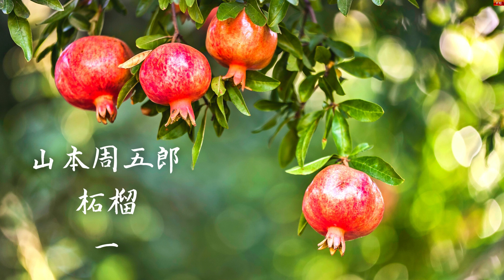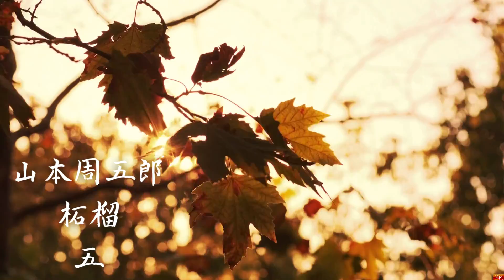【朗読】山本周五郎 「柘榴」 朗読・あべよしみ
初出　『サン写真新聞』１９４８年(昭和２３年)４月

講談社文庫『繁あね～美しい女たちの物語』より朗読させていただきました。

真沙にとって、新婚生活は恐怖と苦痛でしかなかった。夫・昌蔵の熱い愛情が、真沙には嫌悪感しか感じなかったのだ。真沙は夫との生活に憔悴するばかりであった。
昌蔵は、真沙の愛を得るためにも出世しなければと焦る。それが失態を犯す結果となり、書置きを残して藩外へ逃亡してしまう。
その後、年月を重ねて老女になった真沙は、若い頃の自分を振り返るのだった・・・。

【もくじ】
00:00     1.
08:25     2.
16:27     3.
24:35     4.
32:19     5.
39:53     6.

★以前アップした際にいただいたコメント★
●ぺ・・・・様より
イスケの最期が哀しい、ショウゾウはほんとうにマサを愛していたのですね。その愛をマサが理解出来たのが別れの時とは…
それでも人の持つ感受性は変えられないものです。合わないのはどうしようもない…柘榴の例え、私もゾッとして気味悪く感じてしまいました。「まぁ嬉しい💓」と笑える女性なら二人の運命もまた変わったものになっていたのかもしれませんね。
●あべの返信
私もダメです。柘榴のたとえに喜べる感性を持ち合わせていません。あの部分の夫の台詞も、ゾワゾワするのをなるべく意識せぬよう努めて読みました😅💦
●S・・・・・・・様より
局を長年務め世間から客観的にものを観ることで人の思いがわかる❗️柘榴良いですね。
●あべの返信
やはり長い時間経ってみて気付く若き日の自分の未熟さ…私も、思い当たることたくさんあります😅💦
●m・・・・・・様より
珠玉の作品とはこう言う作品をいうのですね。朗読堪能いたしました。
●あべの返信
お楽しみいただけたなら幸せです💕
どうぞまたいらしてくださいませ。
●こ・様より
若さゆえの思い込み、幼さ今思えば後悔が！この年になってわかります、そう言う思いにさせてくれる作品です。朗読です。いつも引き込まれます。有難うございました。感謝です。
●あべの返信
この年になってわかることだなあ、ってありますよね。家族や配偶者との関係においては特に、未熟さゆえのボタンの掛け違えが…。修復できることは相手があるうちにしなければならないなと思わせてくれる作品でした。
こちらこそ、ご視聴に感謝です😊
●こ・様の返信
ほんとうですよね。嫁や家族にしてやれる時にやろう！！
●た・・・・様より
いつも楽しみに聞いてます。
朗読も聴きやすく最後には本当に感動しています。これからも毎晩ききたいと思います。
●あべの返信
私の朗読で文学の世界を楽しんでいただけたら嬉しいです。
●2・・・・・・様より
70歳を超えて小説を読むことが辛くなったこの時期に、山本周五郎の作品を、あべよしみさんの朗読によって、あたかもその作品の中に居てその様子を、自分が見ているかのような臨場感は素晴らしく、胸が熱くなり感動し、あべよしみさんの朗読を聞かせていただけることに感謝しております。
●あべの返信
そのようなお言葉いただき大変光栄です。
聴いてくださる皆様のおかげで続けることができ、私の方こそ感謝しております。
もしよろしかったら、山本周五郎作品以外のものもお聴きいただけたら幸せです。
●竹・・・様より
柘榴。夏祭りの時だけ狭い道を通る神輿の屋根に引っかかって落ちた柘榴を奪いあって拾いました。その家の人もこの時期だけはしょうがないとあきらめていたのでしょうね。熟れて開いた柘榴の実はほんとうに綺麗でした。でも食べるととても酸っぱかった記憶があります。人生の最後を穏やかに過ごせるのは最高のしあわせです。イスケは否定というかたちで肯定したと僕は思います。イスケにあやかりたいですね。
●あべの返信
柘榴の実は宝石のように綺麗ですよね。私は大人になるまで実物を見たことがなくて、初めて見た時感動したものです。
武者小路実篤の研究者だった恩師が、先日90過ぎて亡くなりました。最晩年は武者小路直筆の額の下で幼子のようによく眠り、そのままご自宅で旅立たれたと聞き、最高の幸せだったろうと羨ましく思いました。

山本 周五郎
1926年「須磨寺附近」が「文藝春秋」に掲載され、文壇出世作となった。